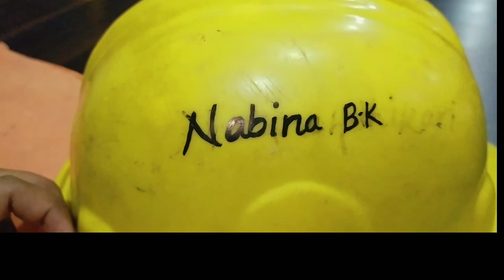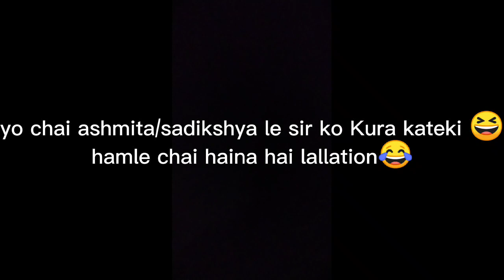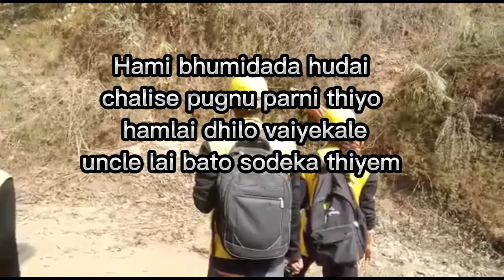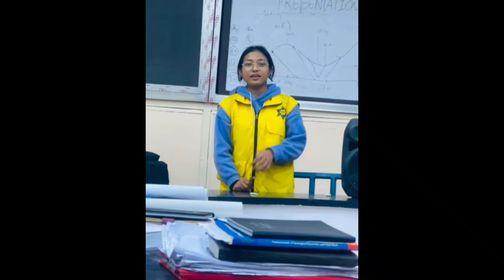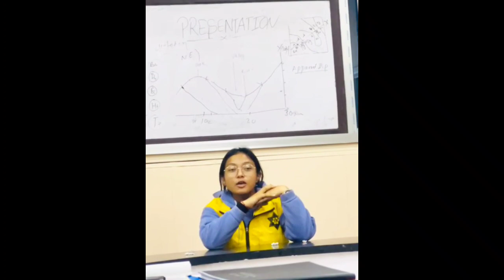17 days Geological field work ⚒️Bsc geology 3rd year 🌼 Birendra multiple campus ❤️geology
Life is a collection of moments, collect as many as you can ❤️⚒️geology